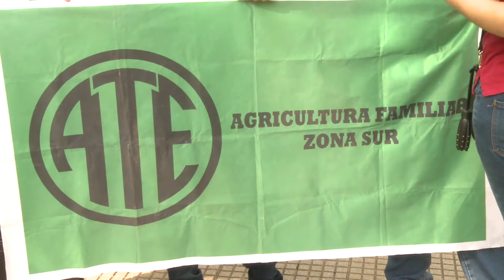Nación no renovó contratos de personal de Agricultura Familiar